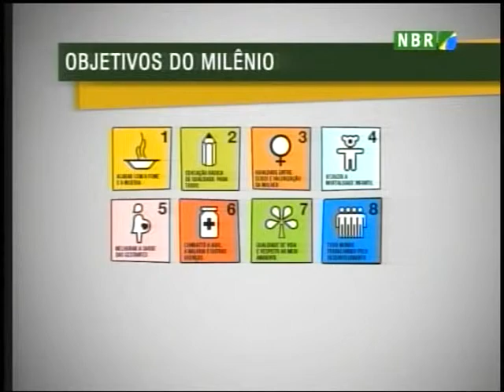Pessoas em situação de risco recebem ajuda da Caixa Econômica e Pnud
Cidadania e desenvolvimento sustentável!
A Caixa Econômica Federal e o PNUD, o Programa das Nações Unidas para o Desenvolvimento, realizam projetos que ajudam pessoas em situação de risco.